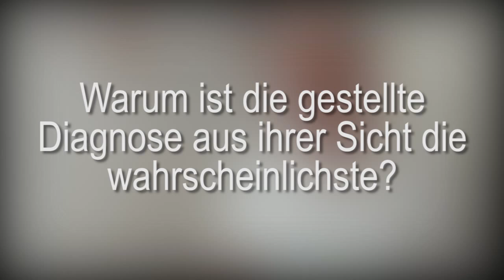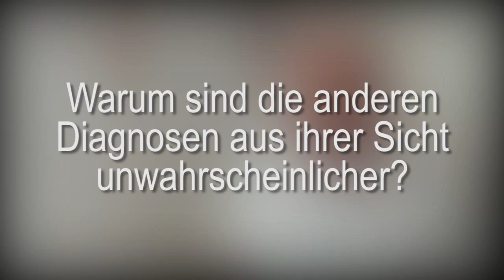[Dr.Internet] Ärztliche Erläuterung: Gallenkolik